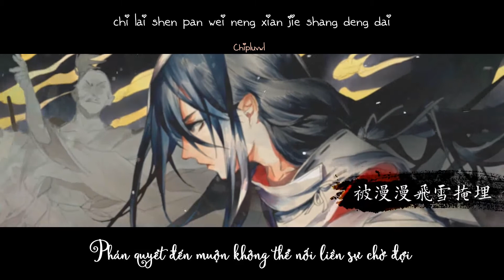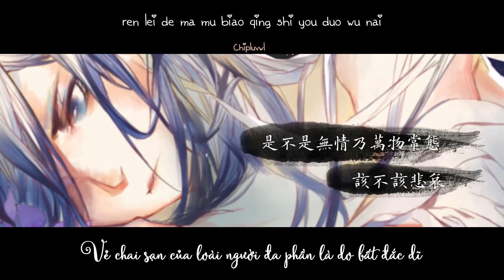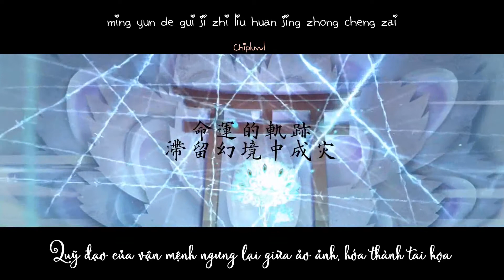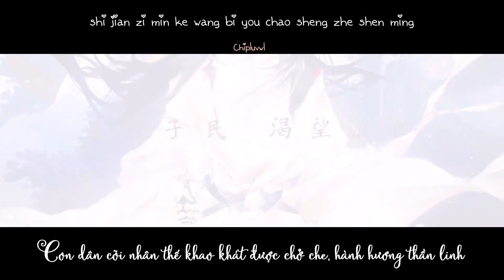[Vietsub+pinyin] Hoang hải vật ngữ - Tiểu Khúc Nhi《Âm Dương Sư đồng nhân》| 荒海物语 - 小曲儿《阴阳师同人社区》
Hoang hải vật ngữ
《Âm Dương Sư đồng nhân》
(Âm Dương Sư là một game có yếu tố kỳ ảo thần thoại của Nhật Bản)
Nhạc: IRiS Thất Diệp
Lời: Thiên Nguyệt Thố
Lời Nhật: MUE
Biên khúc: Giản Ngâm
Biểu diễn/hòa thanh: Tiểu Khúc Nhi
Hậu kì: Nãi Ma Nguyệt
Đồ họa: Bặc Nhĩ Q
Trang trí: Mễ Lạp
PV: Trĩ Thanh
Triêu Nhan tổ•xuất phẩm

荒海物语
《阴阳师同人社区》
作曲: IRiS七叶
作词: 千月兔
日文词: MUE
编曲: 简吟
演唱/和声: 小曲儿
后期: 奶妈月
曲绘: 卜尔q
美工: 米粒
PV: 稚青
朝颜组•出品
Bài này có đoạn nghe rùng rợn quá.
Kể từ Sơn tăng là thấy nhoi tiếng Nhật đều đều. Không biết là chiều fan hay ham hố nữa :))
Mà dạo này đầu tư MV ghê luôn á :'(